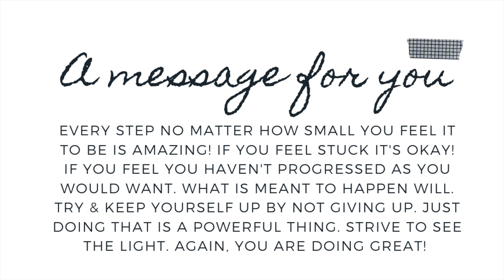Malibu California ocean view montage *message at end of video*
A day out in Malibu California with my family! I wanted to bring you guys along with me on our afternoon to a park we went to in Malibu overlooking the ocean. 💛

Have a great day, evening, night! ☀️ 🌙